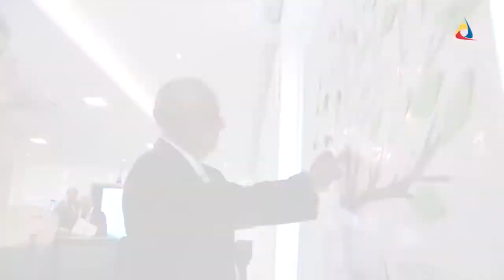Rendición de Cuentas 2017 Ministerio de Hidrocarburos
Rendición de Cuentas 2017